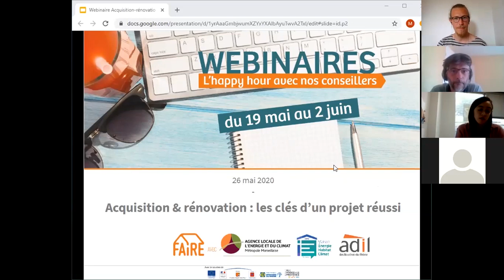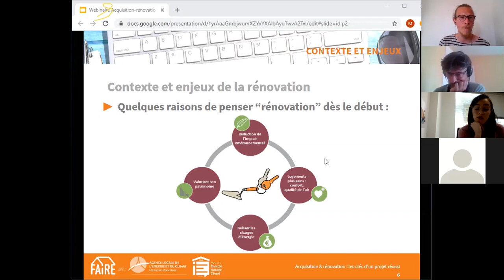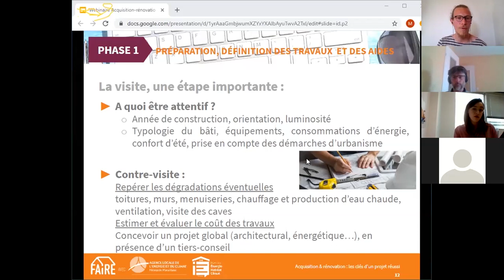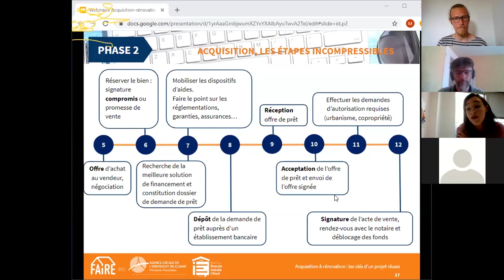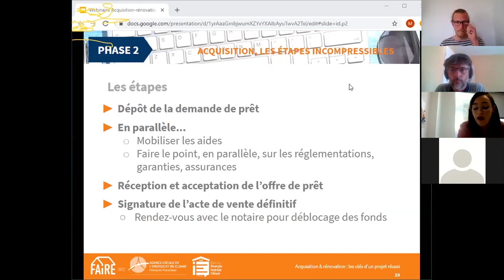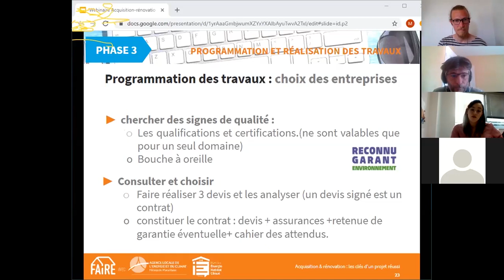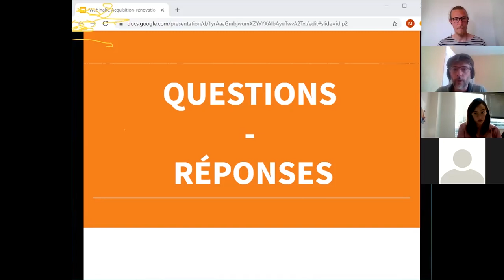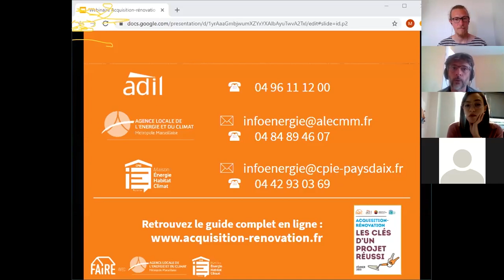Webinaire - Acquisition & rénovation : les clefs d'un projet réussi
Pourquoi rénover ? Comment reconnaître un logement économe ? Quelles sont les aides et les étapes juridiques ?
Trois conseillers FAIRE de l'ALEC, de la MEHC et de l'ADIL 13 vous livrent les conseils techniques, juridiques et financiers ainsi que des outils, comme le guide acquisition-rénovation, pour réussir son projet.